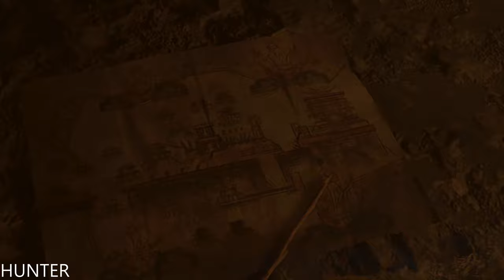Shadow of The Tomb Raider - Gameplay REAL 4K 60FPS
PC SPECS:
- cpu: INTEL i9 9900K 4.86ghz
- mainboard: ASUS ROG STRIX Z390-F GAMING
- vga: ASUS RTX 2080 Ti Strix OC 11GB
- ram: KINGSTON PREDATOR DDR4 32GB 3466 MHZ CL15
- ssd: SAMSUNG 970 Evo 1TB M.2 SATA 3400/1500
-hdd : WDD RED 6tb x3
- psu: EVGA 1300WATT
- cpu cooler: CORSAIR H100I V2 HYDRO SERIES
-case: Phanteks Enthoo Evolv atx + RGB LED